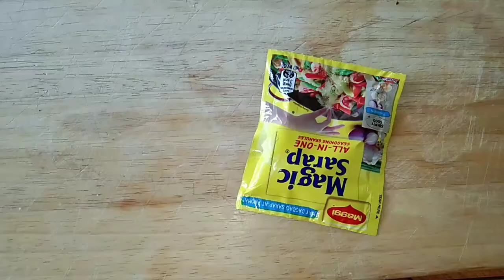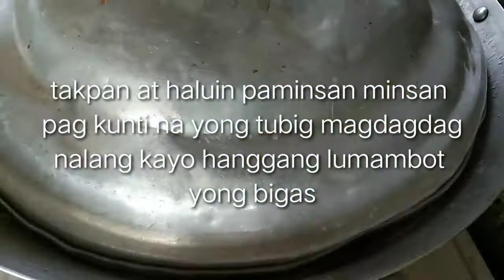LUGAW IS ESSENTIAL|LUGAW WITH MALUNGAY